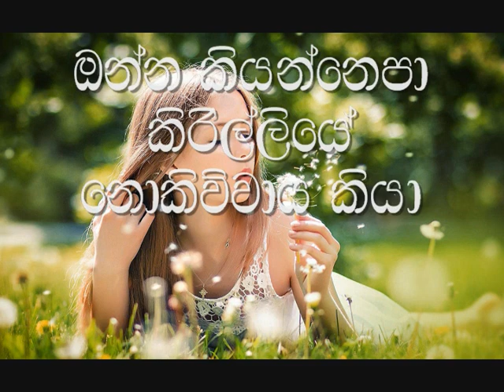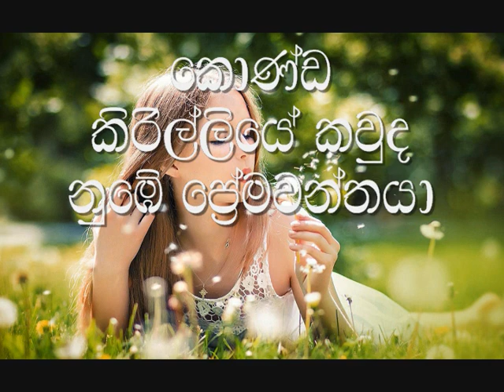Konda Kirilliye Karaoke (without voice) කොණ්ඩ කිරිල්ලියේ කවුද නුඹේ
Artist: Karunarathna Divulgane